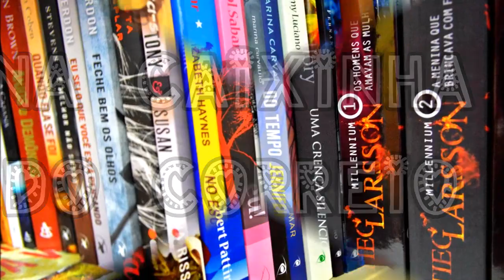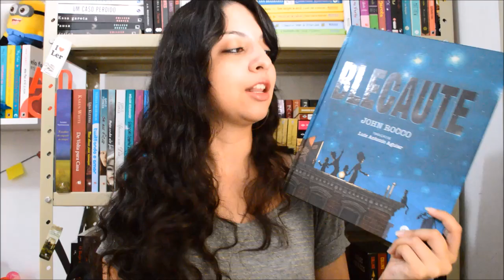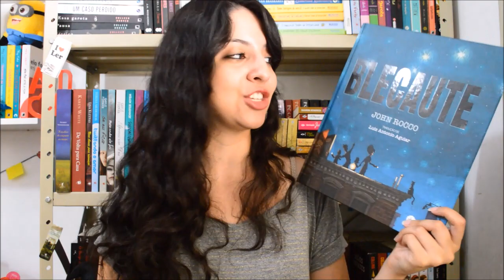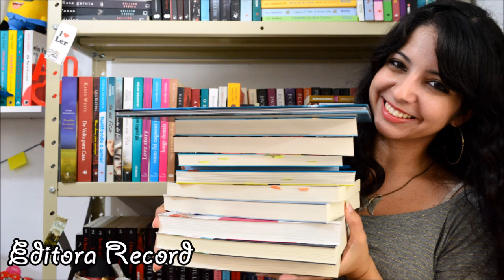[Minha Vida Literária] Na Caixinha do Correio #71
Nos vídeos de "Na Caixinha do Correio", mostro tudo aquilo que recebi durante o mês que passou.
Confiram minhas aquisições de Março/2015!